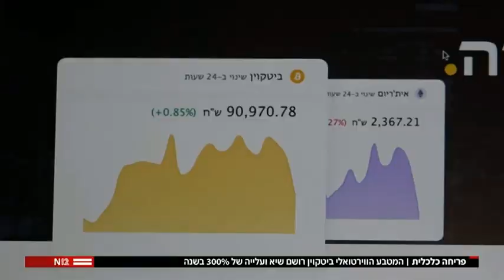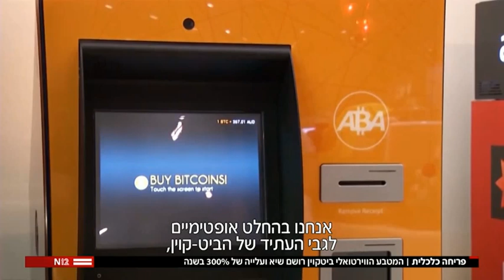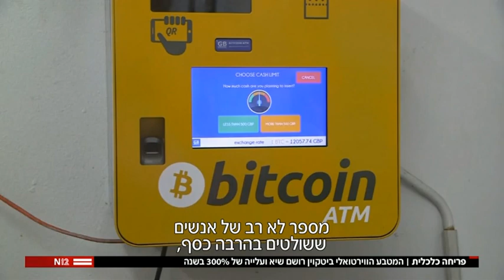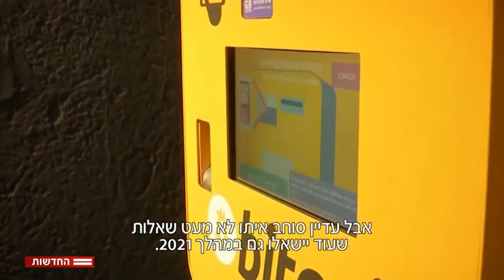סיכום שנה 2020 ביטקוין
סיכום שנת 2020 ביטקוין
החדשות, המהדורה המרכזית עם דני קושמרו - N12
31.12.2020